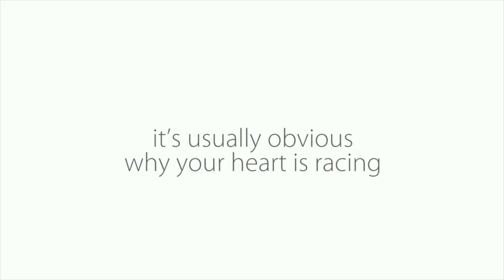Today in Arkansas: Tales of Trump and neo-Nazis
More moronic news from Washington on Thursday, Oct. 12, including Trump's health care directive and the tragedy in Puerto Rico. Also, white supremacists in Arkansas on arrest blotters; a once-confessed murderer goes free; LR mayor gets cover from city attorney; Walmart runs into a homestate hangup on recruiting trail; Houston Nutt back in court; State Fair opens; Rush Limbaugh gets something right.